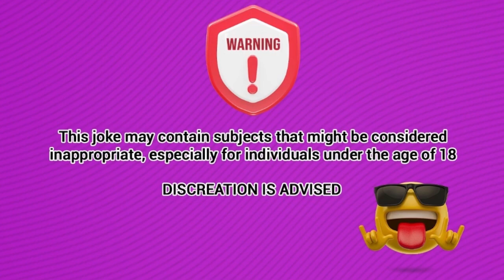🤣 Dirty Jokes | so a young man was spending his day at the local ... - jokes of the day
A woman surprised man without any clothes on her then

Joke.

►Best Joke Ever

A woman peeled off all clothes in the car showing her p**sy and br**sts to a man